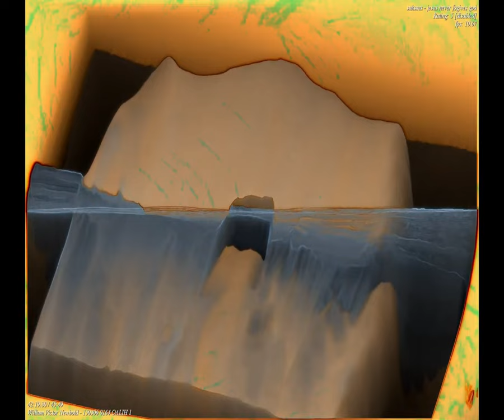[EPILEPSY WARNING] Movie 23 09 23 15h21m12s